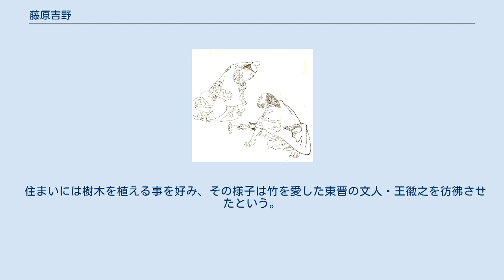藤原吉野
藤原 吉野（ふじわら の よしの）は、平安時代初期の公卿。
藤原式家、参議・藤原綱継の長男。
官位は正三位・中納言。
 式家出身の母（藤原百川の娘・旅子）を持つ淳和天皇とは同年齢で親しく（天皇の乳母子とする説もある）、その生涯を天皇の為に捧げる事になる。
 若くして大学で学び、主蔵正次いで春宮少進として、当時皇太子であった大伴親王（後の淳和天皇）に仕える。
弘仁10年（819年）従五位下・駿河守に叙任、国司として治績をあげて頭角を現す。
 弘仁14年（823年）淳和天皇の即位後は都に呼び戻されて、天皇の側近として左近衛少将・左少弁を歴任し、天長3年（826年）には蔵人頭となって天皇の政務を助けた。
この間に天長元年（824年）従五位上、天長3年（826年）正五位下、天長4年（827年）には従四位下に昇叙と、急速に昇進を果たす。
天長5年（828年）には参議として公卿に列すと、天長9年（832年）には従三位・権中納言に叙任され、右近衛大将・春宮大夫も兼任した。
 淳和天皇から仁明天皇への譲位に前後して、正三位・中納言に叙任されるが、専ら淳和上皇の傍につき従った。
承和7年（840年）に淳和上皇が危篤となり、兄・嵯峨上皇や仁明天皇に遠慮して「自分の遺骨を散骨して、この世に野心を残していない事を示して欲しい」と遺言すると、吉野は必死に押し留めようとしたが、間もなく上皇が崩御すると、吉野は泣く泣くその指示を実行したという。
この時点で、政治の第一線から退き、上皇の子である皇太子・恒貞親王の為に尽くす事を考えるが、仁明天皇の慰留を受けて中納言の地位に留まっている。
 だが、承和9年（842年）7月の嵯峨上皇の崩御後まもなく、恒貞親王や吉野らは謀反の疑いをかけられてしまう。
結局、恒貞親王は廃太子とされ、吉野は大宰員外帥に左遷させられた（承和の変）。
さらに承和12年（845年）には大宰員外帥も解任されて、山城国に移されるが幽閉されたまま入京は許されず、承和13年（846年）8月12日に失意の内に病死した。
享年61。
最終官位は散位正三位。
 性格は寛大・柔和で包容力があり、人々から慕われた。
賢人を見て同じくあろうと思い、手から書物を手放さず、目下の者からも進んで教えを受ける一方、師弟にも教え諭したという。
他人の過失を見ても決して白眼視せず、議論するに至っても、法に違う事の主張はしなかった。
両親に孝行してほんの僅かな間でも欠けることがなく、忠と孝の道を共によく励んだ。
 住まいには樹木を植える事を好み、その様子は竹を愛した東晋の文人・王徽之を彷彿させたという。
 吉野の孝行心を示す逸話として以下がある。